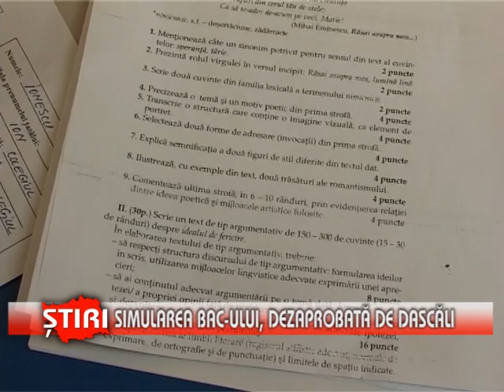Simularea BAC-ului, dezaprobată de dascăli - (16.01.2014)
Simularea BAC-ului, dezaprobată de dascăli